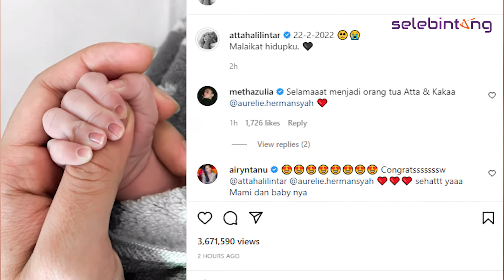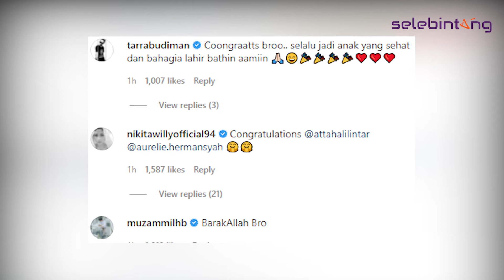SELAMAT! BABY GIRL AUREL HERMANSYAH LAHIR DITANGGAL CANTIK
00:00 - Opening
00:38 - Update terbaru Babby A
01:14 - Ucapan dan doa untuk Babby A